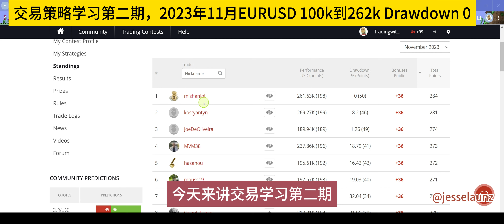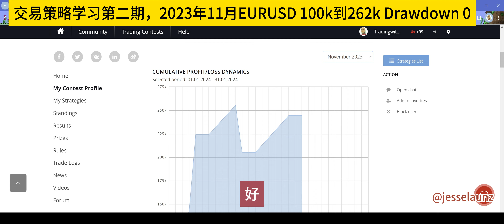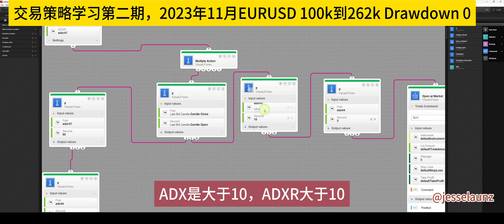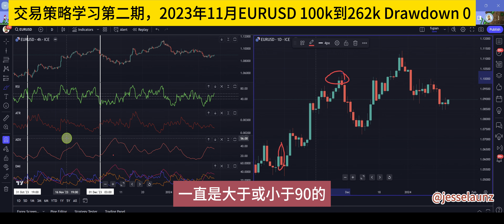交易策略学习第二期，2023年11月EURUSD 100k到262k Drawdown 0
警告：交易策略仅适用于特定品种特定时期，不可偏信，仅供参考。